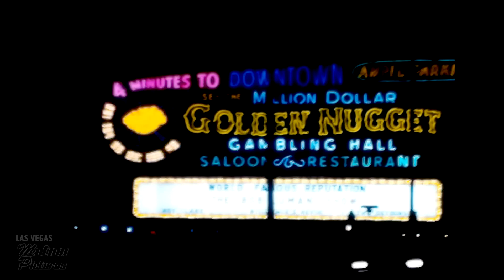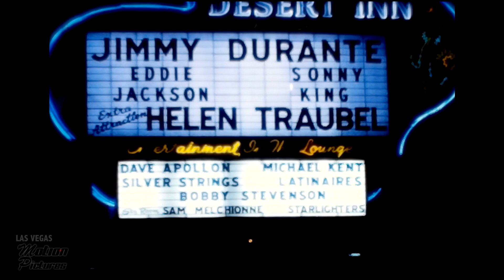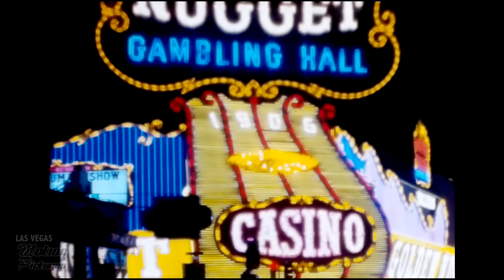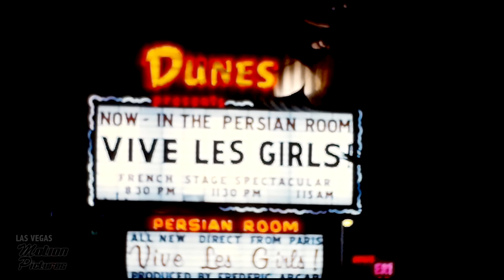Historical Archives Film Restoration REG 8mm Downtown Las Vegas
Downtown Las Vegas is the central business district and historic center of Las Vegas, Nevada. It is the original town site, and the Downtown gaming area was the primary gambling district of Las Vegas prior to the Strip.

As the urban core of the Las Vegas Valley, it features a variety of hotel and business high rises, cultural centers, historical buildings and government institutions, as well as residential and retail developments. Downtown is located in the center of the Las Vegas Valley and just north of the Las Vegas Strip, centered on Fremont Street, the Fremont Street Experience and Fremont East.

 The city defines the area as bounded by I-15 on the west, Washington Avenue on the north, Maryland Parkway on the east and Sahara Avenue on the south.

Since 2004 Las Vegas Motion Pictures specializes in Film and Media Digitizing and Restoration.